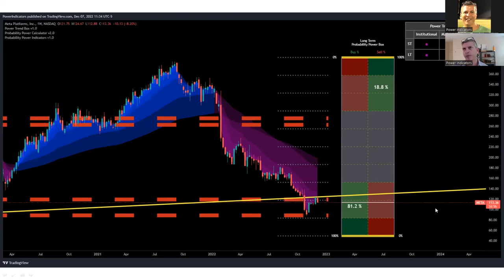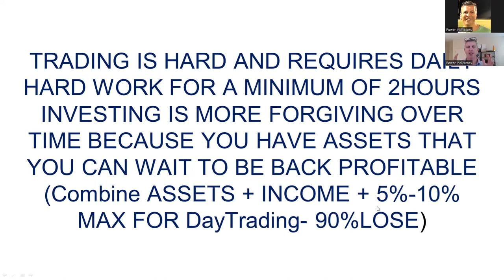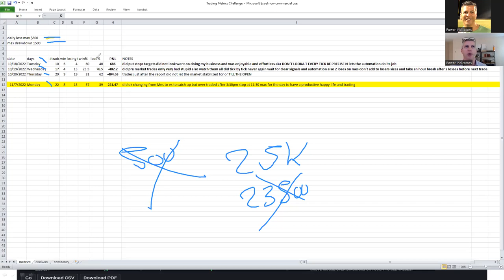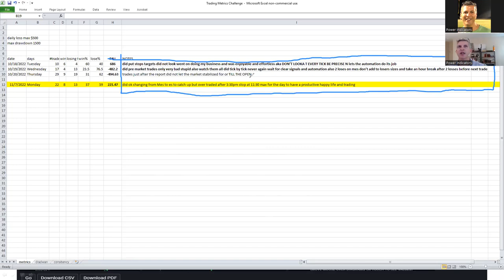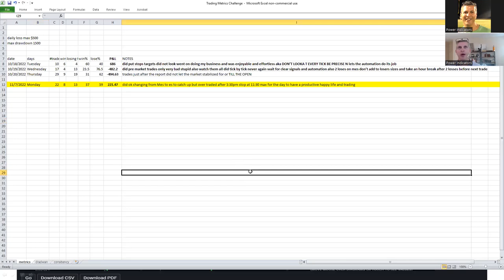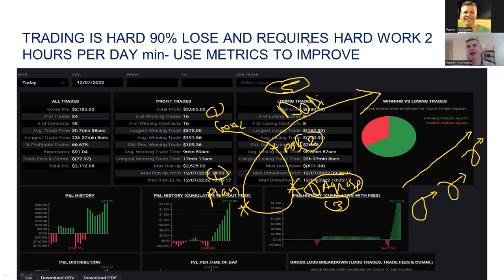Trading Is Hard... What Should I do? (MASTER RISK Management)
What is Next:
1) ✅ First, Join our free discord server:

2) Get Your New FREE Unique Visual Indicator
For Swing Trading & Long-Term Investing:

3) ⬇Download our 📱 Iphone App Get the buy caution Sell Zones for the ES S&P 500 futures FREE everyday, get notifications for new videos  and live social media times ext...Also if you are interested in Long Term and Swing Trading crypto options and Stocks for income and wealth check the app premium stuff

4) Get Trading View discount on second recurring payment money 💵 $10 dollar 💵 for monthly and $30 dollars for yearly packages 📦 with our partner link program: